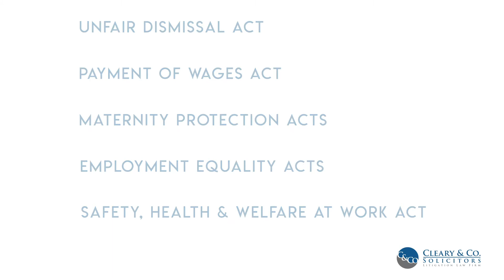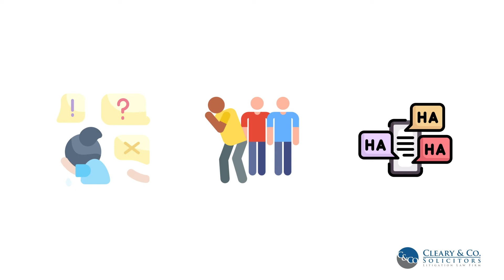Employment Law Ireland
If you are having a problem at work that cannot be resolved internally, and it has reached the stage where you are looking for legal advice, then it is likely you have a decision to make about how to deal with the problem.

At this stage you may not know how to proceed forward, and there are many things to consider. To be able to make such a decision, it is useful to understand Irish employment law, be empowered by knowing ones legal rights relevant to the facts, and to also consider then what is the end goal for the person, or what is the best solution in the circumstances.

We can assist the individual by listening to the issue at hand and outlining practical solutions and legal remedy options that may be available.